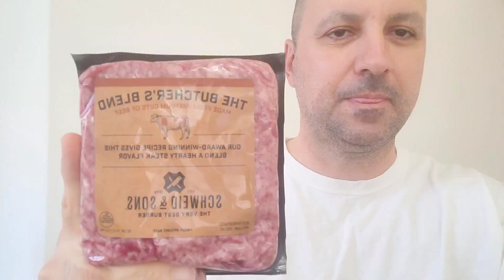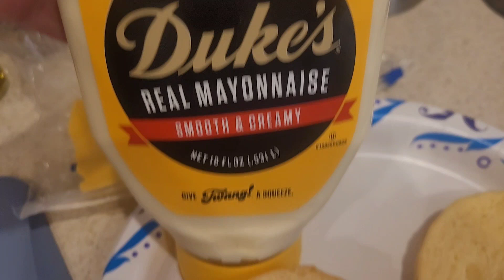Smash Burger using Schweid and Sons Ground Beef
How to make Smash Burger using top of the line Schweid and sons ground beef. Smash Burger is easy and fun to make and makes a great lunch or dinner. In this video, I use the best ground beef to make the best Smash Burger.